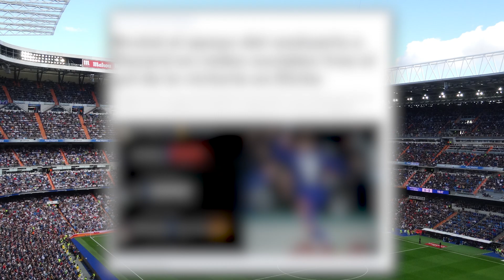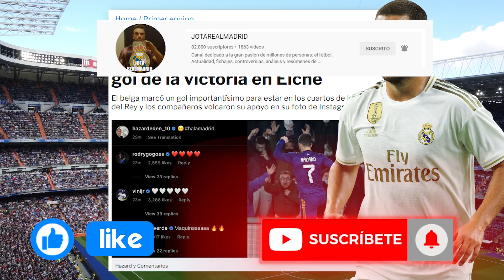¡Fue conmovedor! | Las respuestas de todos los cracks en RRSS a Hazard que OS EMOCIONARÁ